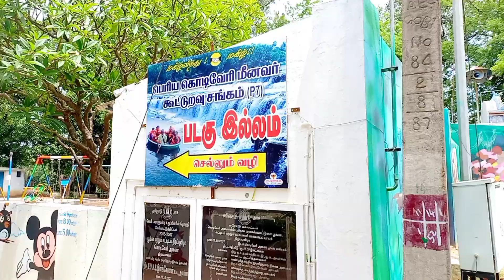🔥சத்தியமங்கலம்||கொடிவேரி அணைக்கட்டு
Kodiveri dam formed across bhavani sagar river. It is nice place to chill out with our friends & family 👪 ❤ .located Gobichettipalayam to sathyamangalam main road.Good place for traveller